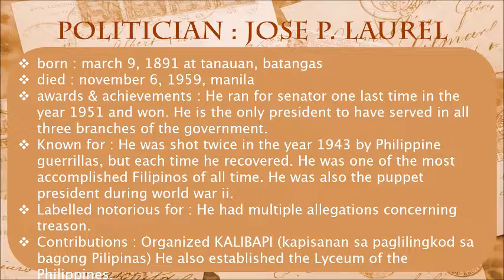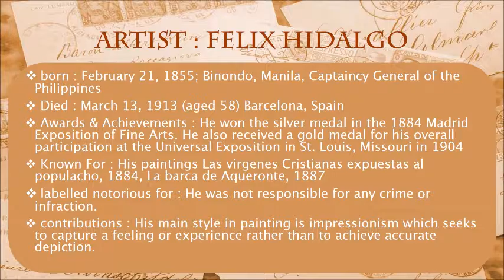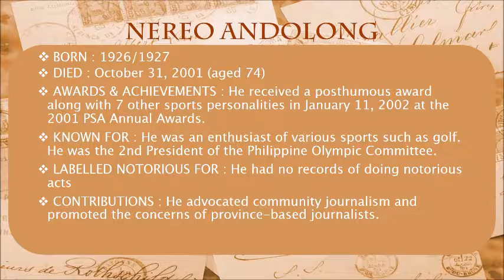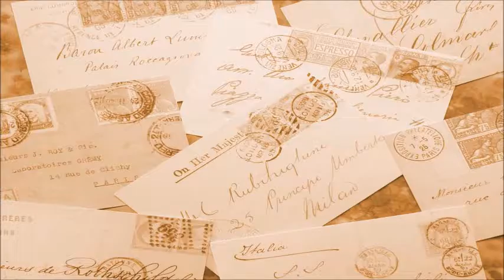English Biography Video Project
English Biography Video of:
Arabella Bianca Alisla
Kaye Angelica Balao
Louise Ojera
Kurt Palic
Jesus Raniel Pacilan